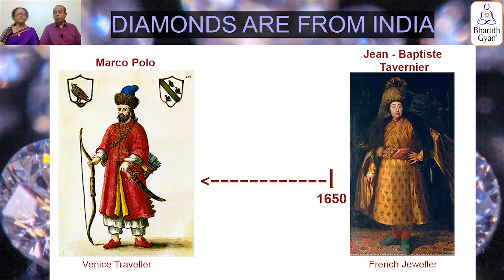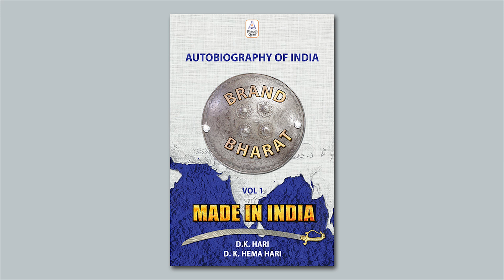Marco Polo writes about Diamonds | Dr.D.K.Hari | Dr.D.K.HemaHari | BharathGyan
Marco Polo writes about Diamonds